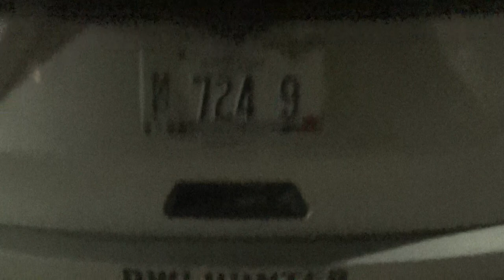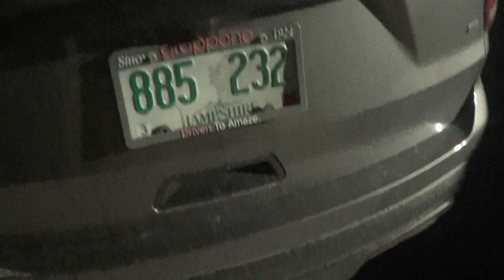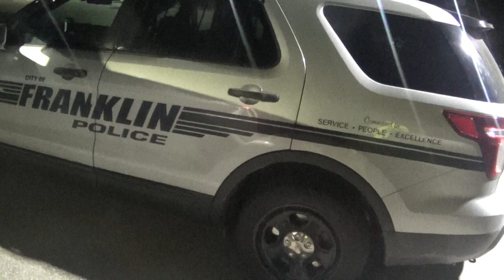Cop Chasers Investigate Franklin Police Dept